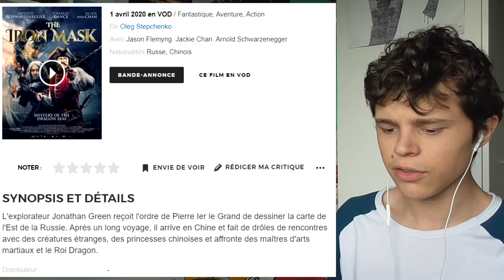RÉACTION TRAILER - La Légende du Dragon 🐉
Aujourd'hui, on s'attaque à la bande-annonce de "La Légende du Dragon".

MapLipz : espritz